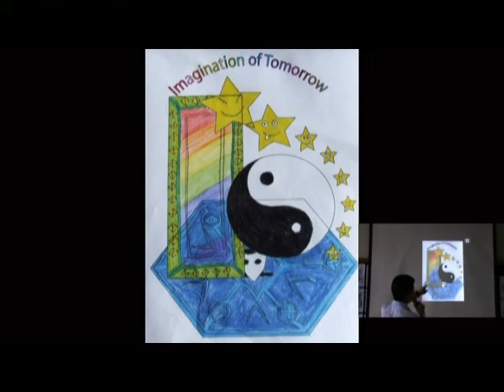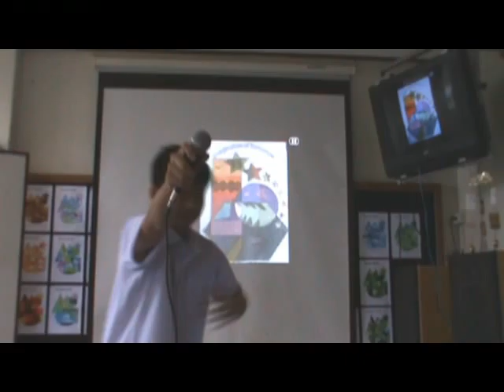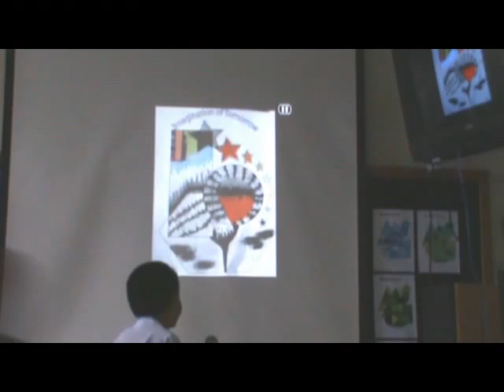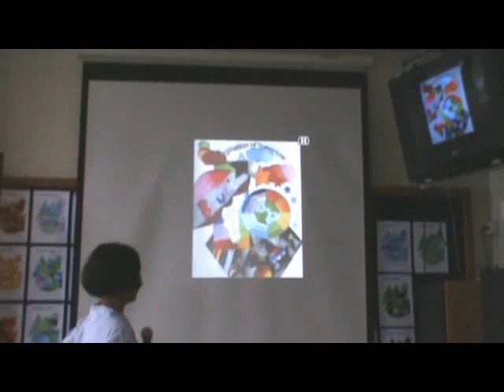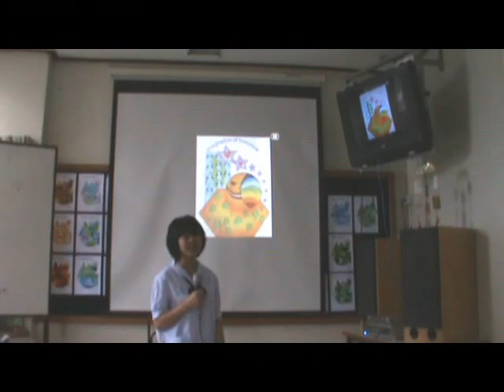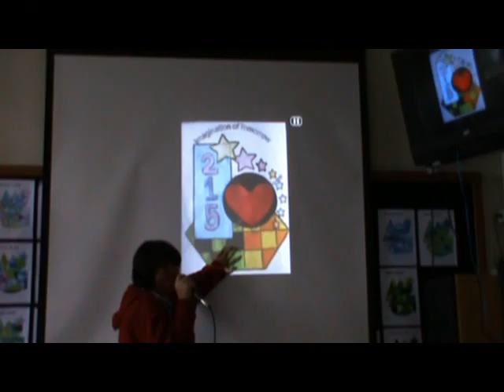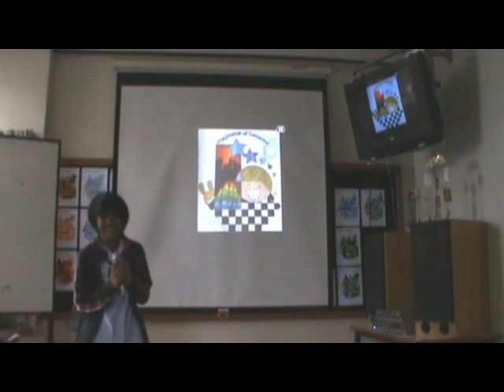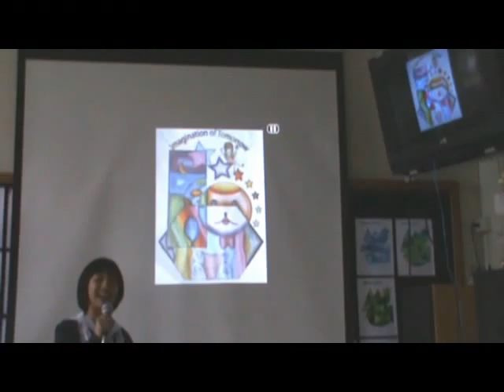m2 15 2011